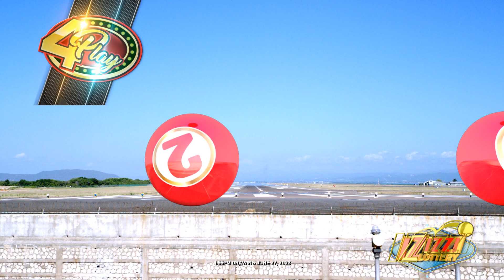IZIZZI Lottery Short 4_55pm 06/27/2023